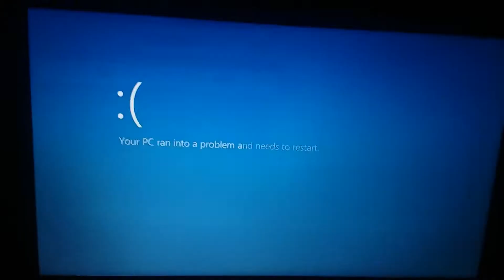Basti's New Car Has BSOD (Part 4)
From: Basti-Bubu